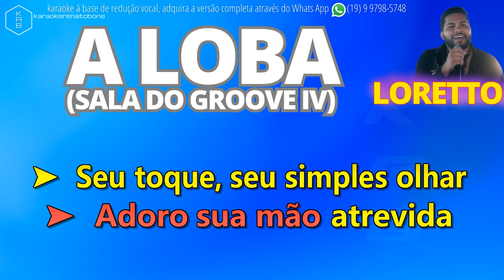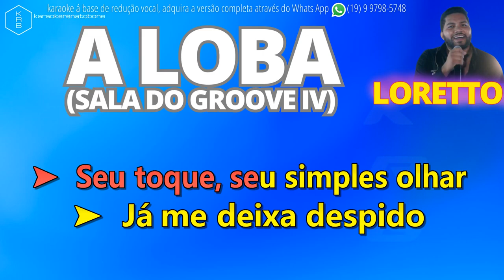A LOBA - LORETTO- SALA DO GROOVE IV - PLAYBACK DEMONSTRAÇÃO